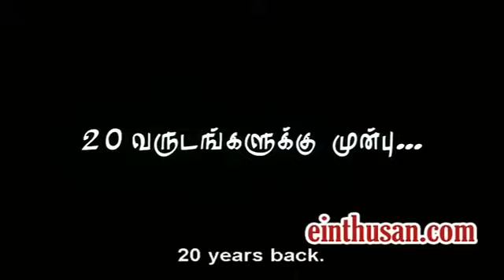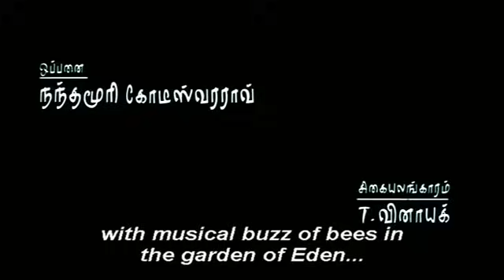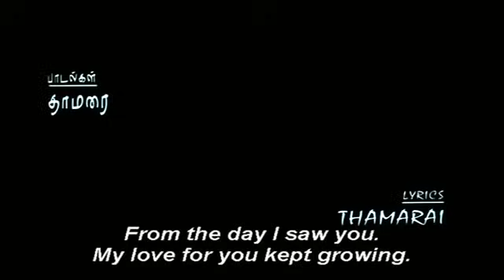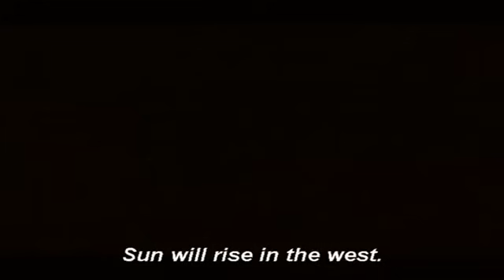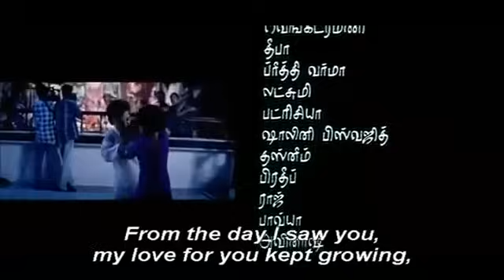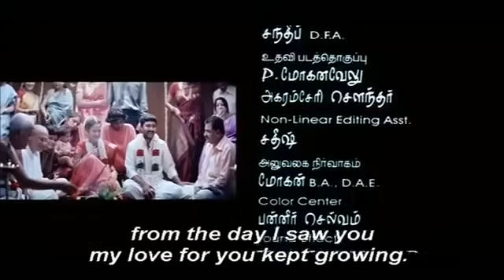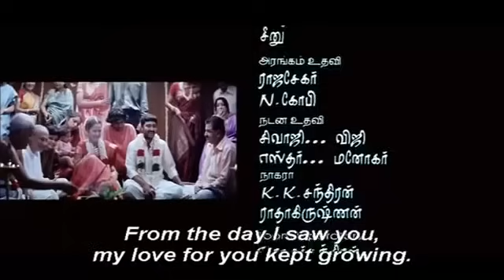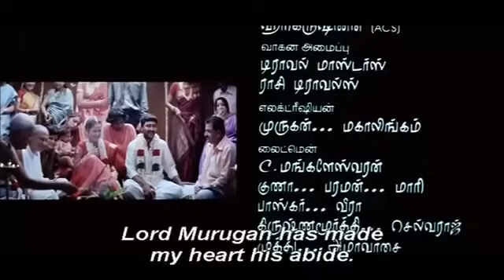Kanda Naal Mudhal Full Movie Tamil | Prasanna, Laila, Regina, Karthik | eascinemas